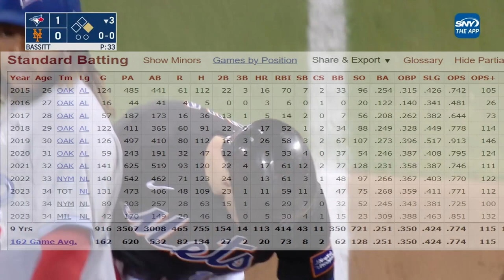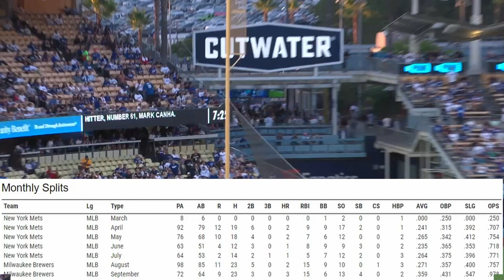Mark Canha: Ice Cold Beer to Hot Sausage!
This is vlog post for my blog on Technically Analytics. Feel free to check out my written work as well at gps16.wordpress.com